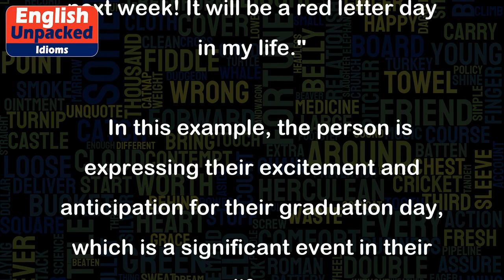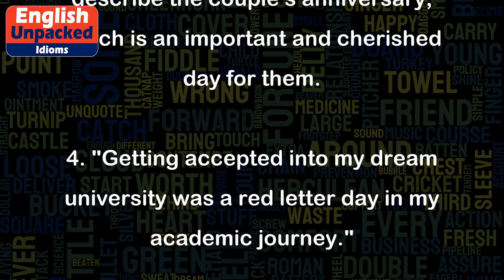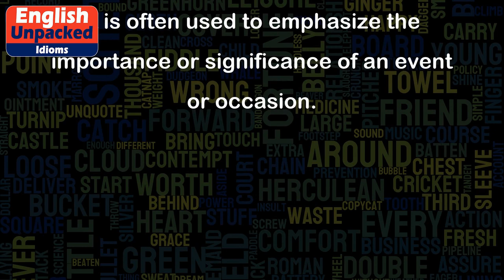Red letter day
The idiom "red letter day" is an expression that refers to a special or significant day that is marked or highlighted on a calendar. It is derived from the practice of using red ink to mark important dates on old-fashioned calendars.
The term "red letter day" is often used to describe a day that holds great significance, joy, or excitement. It can be an occasion that is eagerly anticipated or a day that stands out from the ordinary. Here are a few examples to help illustrate the meaning:
1. "I can't wait for my graduation day next week! It will be a red letter day in my life."
   In this example, the person is expressing their excitement and anticipation for their graduation day, which is a significant event in their life.
2. "Winning the championship was a red letter day for our team. We celebrated all night!"
   Here, the phrase is used to describe the day when the team won the championship, which was a momentous and memorable occasion for them.
3. "Our anniversary is always a red letter day for us. We make sure to plan something special each year."
   In this case, the idiom is used to describe the couple's anniversary, which is an important and cherished day for them.
4. "Getting accepted into my dream university was a red letter day in my academic journey."
   This sentence highlights the significance of the day when the person received their acceptance letter from their dream university, marking a milestone in their educational pursuit.
Overall, the idiom "red letter day" is a colorful way to describe a day that holds special meaning or excitement. It is often used to emphasize the importance or significance of an event or occasion.